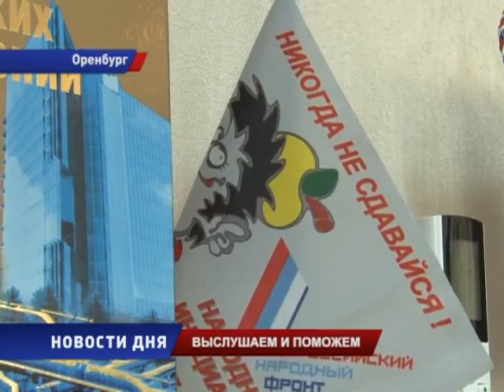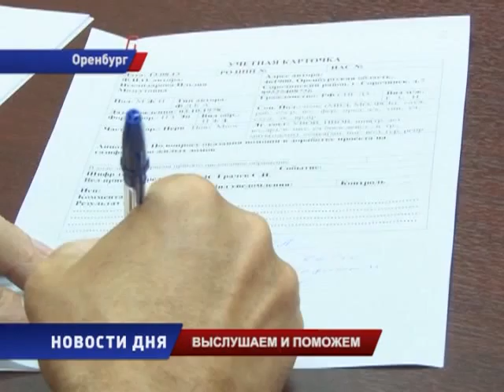К Сергею Грачеву обращаются по самым непростым вопросам